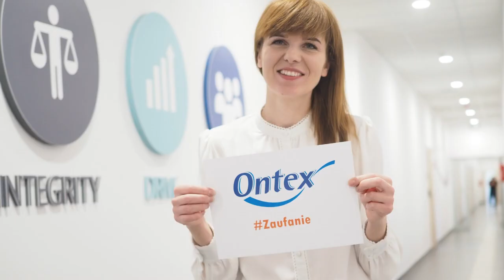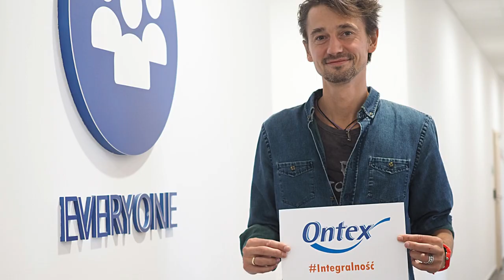Jest nas już 500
Celebrujemy 500 osób w naszym zespole Ontex Polska!